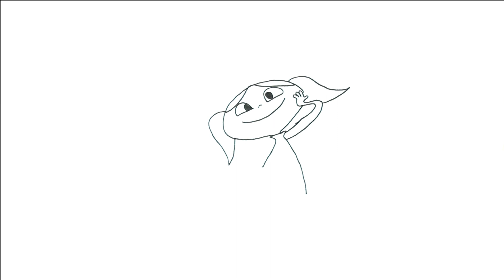Show da Luna l desenho animado l desenho infantil.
Desenho para desenhar ❤ desenhando e colorindo 😍 desenhando desenhos.

✿ Escolhi colorir e desenhar desenhos tumblr, kawaii, desenhos antigos, desenho inafantil, para crianças e adultos e desenhos animados fofinhos. Bonequinhas fofinhas, desenhos kawaii, personagens de desenho infantil como a Masha e Urso, Mundo Bita, Bob Zoom, Luccas Neto, Galinha Pintadinha, Pocoyo, Patrulha Canina, Dora, Show da Luna, Chip e Potato, Super heróis como Hulk, homem aranha, Capitão américa, superman, batman e muito mais, também personagens de séries como Chaves,  Todos mundo odeia o Chris, Teen Wolf, Riverdale, personagens de filmes como UP, Pets - A Vida secreta dos bichos, Chaplin, Malévola, Branca de Neve, Dumbo, desenhos para crianças grandes como O incrível mundo de Gumball, Hilda, Vampirina, Bob Esponja, Pokémon, personagens de games como free fire, brawl stars, colorir desenhos para adultos e jovens, como desenhar passo a passo, colorindo com 3 cores, coloring pages adults e outros... ✿

Até mais.😊